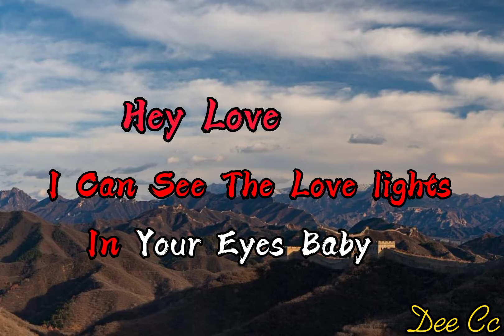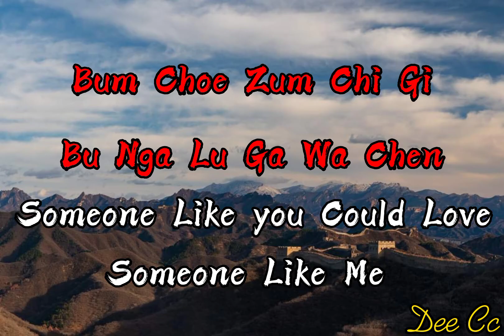Hey Love { Gyalsey} lyrics without vocal